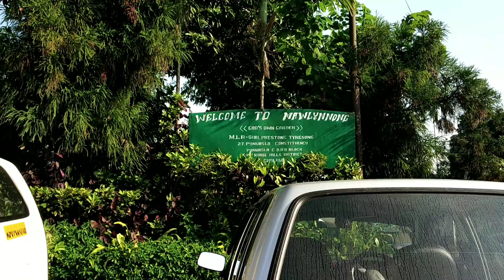Living Root Bridge | जिन्दा वृक्ष का पुल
Search Manish Dutta On YouTube for dance videos